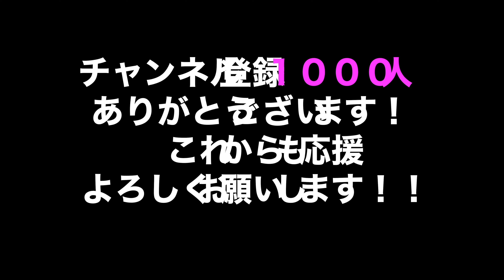【皆様ありがとう！】祝チャンネル登録者１０００人突破！！！！！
私たちとしては、やっとスタートラインに立った感じです！！

これからも、楽しくて、時に役立つ動画を、皆様にお届けしたいと思っておりますので、
引き続き、応援よろしくおねがいします！！

私たちは、コメントは必ず読ませていただいています！
優しいご意見、厳しいご意見、どちらも大変嬉しいですので、どんどん書いてやって下さい。

オススメ関連動画はこちら

♪こっちもよろしくね♪

『副音声ゆび先生&ひかちゃんねる』

『ゆび先生ちゃんねる』

『フルーツポンチちゃんねる』
一男四女&パパママ！元気な家族番組です！(ゆび先生の家族ちゃんねるだおｗ)